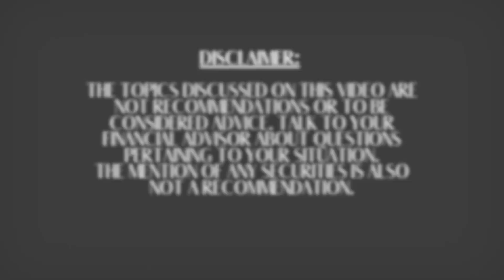Fed Meeting and Gloomy Headlines